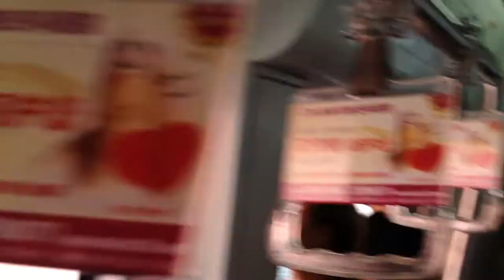長春のライトレール 車窓風景 Scenery from the Light Rail in Changchun, China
長春（中国、吉林省）のライトレール。
Scenery from the Light Rail in Changchun, Jilin, China.